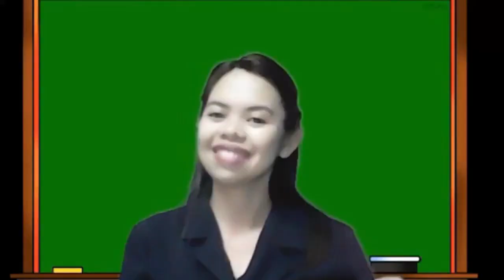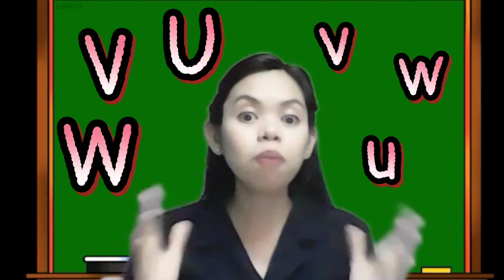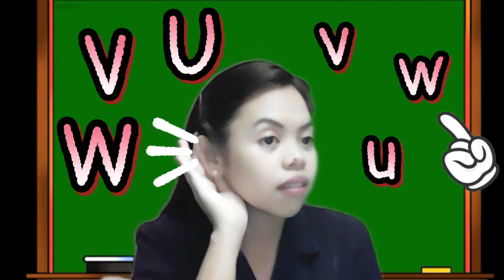Letters Uu, Vv and Ww